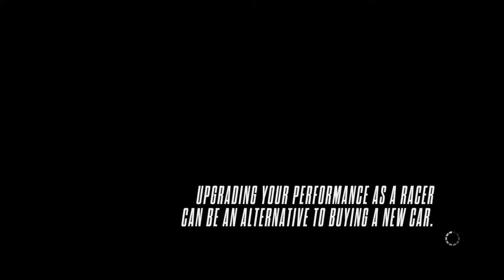Need for Speed™ Rivals - Co-op Police Chase!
Storm Vyper and I being chased by Police and smashed some of these cars and well escaped from them to! :)